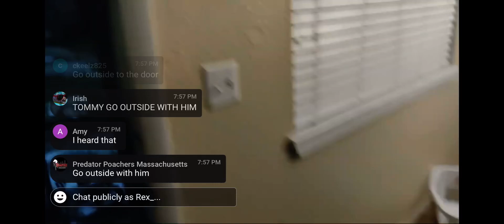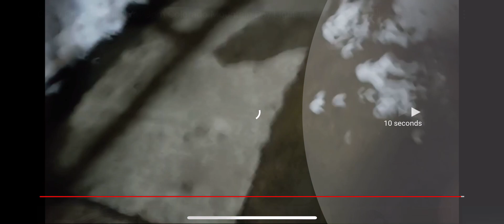Predator Poachers Swat Raid Clip